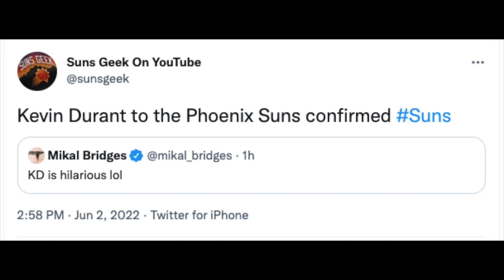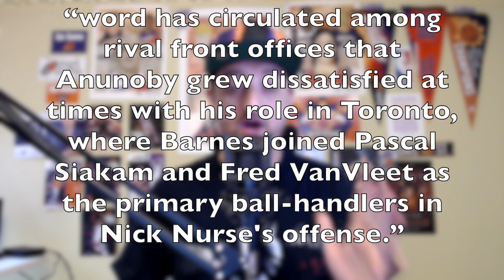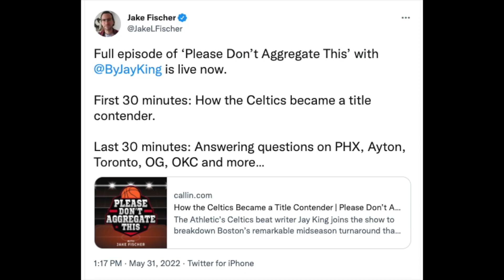OG Anunoby Phoenix Suns Trade Rumors? Would It Work?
There are rumors that OG Anunoby of the Toronto Raptors might want out and Jake Fischer of Bleacher Report reports that the Raptors have targeted Deandre Ayton. Here are my thoughts on these rumors.

Last Video: Jake Fischer from Bleacher Report answered my question about Deandre Ayton here is what he had to say…